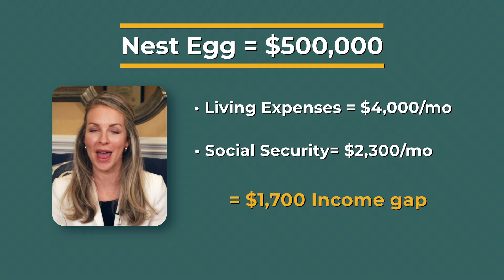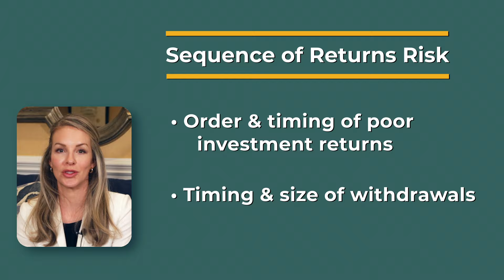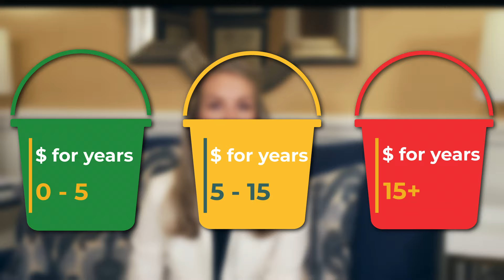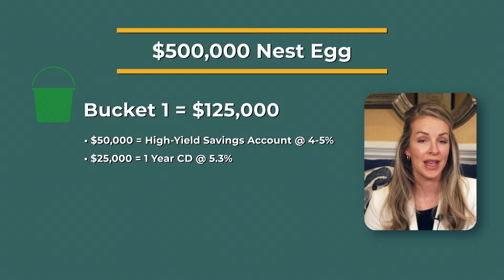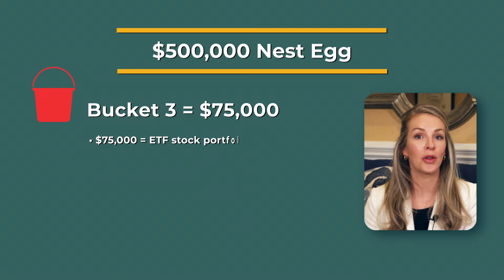CFP® Answers: Can You Retire with $500,000?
** RATES USED WERE FROM MARCH 2024. CHECK CURRENT RATES **

Can you retire with $500,000?

Are you a retiree worried about the sequence of returns risk and how it may impact your financial future?

In this video, Julia Lembcke, CERTIFIED FINANCIAL PLANNER™, shares valuable insights and strategies to structure your investments and ensure a steady income stream while growing your assets over the long term.

Original URS Bucketing Strategy Video Here:

 • How to Invest Once You Retire | Julia...

Discover how to segment your money into different buckets tailored to your income needs and time horizons, minimizing the impact of market fluctuations and withdrawals.

Don't miss this essential guide to securing your retirement and achieving financial peace of mind!

0:00- Introduction: How do you structure your investments to cover your income needs and grow over the long term? The setup.
1:37- Understanding Sequence of Returns Risk
3:01- Basics of the Bucketing Strategy
3:27- Exactly what I would do with your $500,000
5:32- Tips and Alternatives
6:19- Conclusion

Opinions expressed herein are solely those of URS Advisory. It is not intended to provide any tax or legal advice or provide the basis for any financial decisions. Material presented is believed to be from reliable sources; however, we make no representations as to its accuracy or completeness. All information and ideas should be discussed in detail with your financial adviser or qualified professional before making any financial decisions.